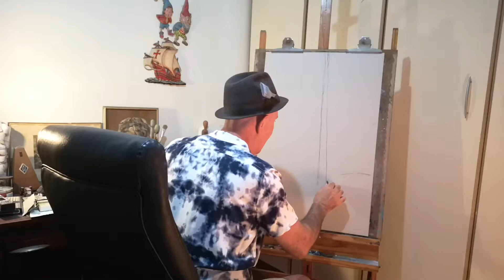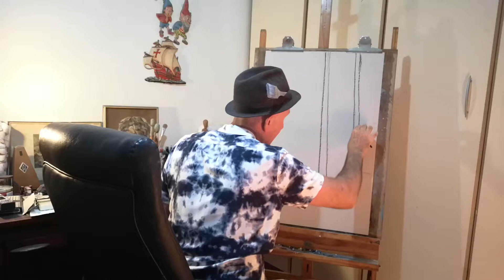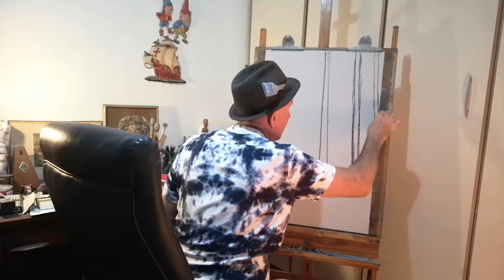My Artsy Lockdown🔐 Day 731 🐈 A stand of pines.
Beginning with charcoal and white chalk pastel, we bring the composition if this artwork into being.

Dappled light streaked with dark vertical lines accompanied by rich aromas and a hissing breeze through the pine needles, this late afternoon forest aperture sets quite the dramatic scene.

These sessions are conducted on weekdays for an hour each session, with an artwork completed each week. Please feel free to engage with me here on YouTube, on Instagram @guy.mcgowan or send me a friend request

Thanks to KSThree.com for fibre connection.